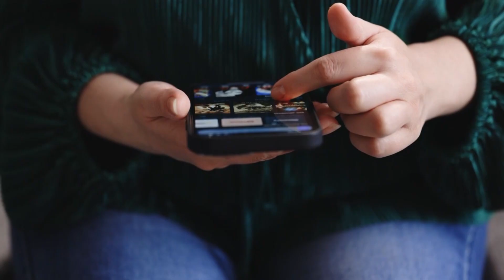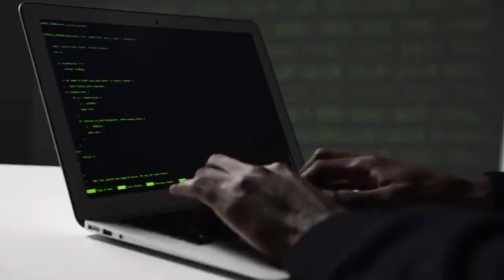Ciberseguridad en América Latina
La mayoría de países en América Latina tienen aún mucho trabajo pendiente en temas de ciberseguridad, es decir deben implementar estrategias para no ser vulnerables ante ciberataques.